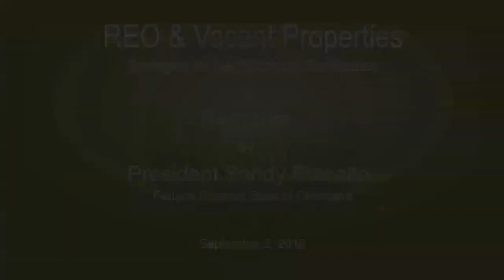Remarks by President Sandy Pianalto, Federal Reserve Bank of Cleveland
Remarks delivered on September 2, 2010 at the Federal Reserve REO and Vacant Properties Summit, Washington, D.C.